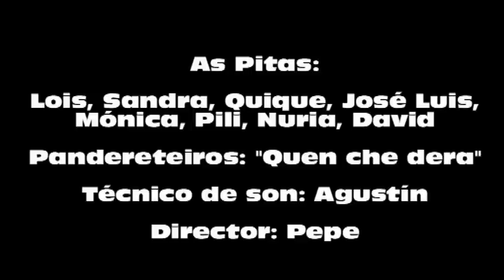Voda da Pita 2012 - As Eiroás - Entroido Ourense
Un viúvo chamado Don Antonio Guimarey decidíu refacer a súa vida casando con outra viúva, Dona Gumersinda de Benavides, a quen chamaban A Pita. Como establecía a tradición, cada vez que dous viúvos casaban era obrigado ter no pobo unha festa, e pasarlle a conta dos gastos aos recen casados. Neste caso os noivos negáronse a pagar o viño, así que os veciños e veciñas decidiron facer a festa pola súa conta. Aquel casamento deu orixe á Festa da Pita.

Un viudo llamado Don Antonio Guimarey decidió rehacer su vida casándose con otra viuda, Doña Gumersinda de Benavides, a quien llamaban A Pita. Como establecía la tradición, cada vez que dos viudos se casaban era obligado tener en el pueblo una fiesta, y pasarle la cuenta de los gastos a los recien casados. En este caso los novios se negaron a pagar el vino, así que los vecinos y vecinas decidieron hacer la fiesta por su cuenta. Aquel casamiento dio origen a la Festa da Pita.